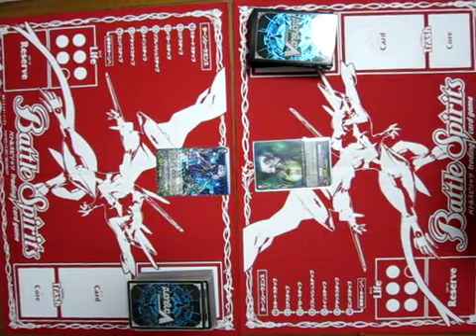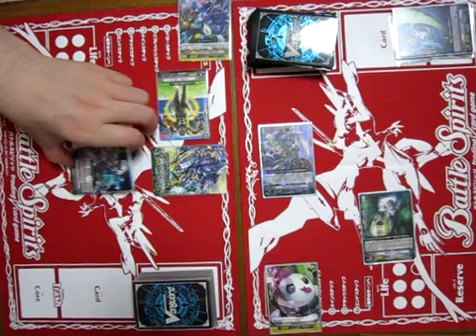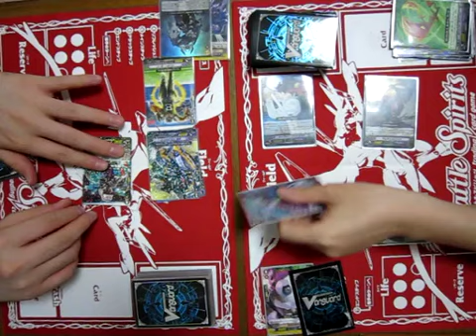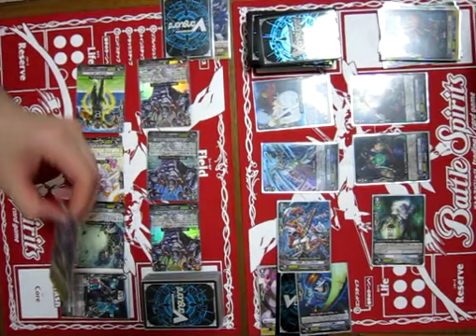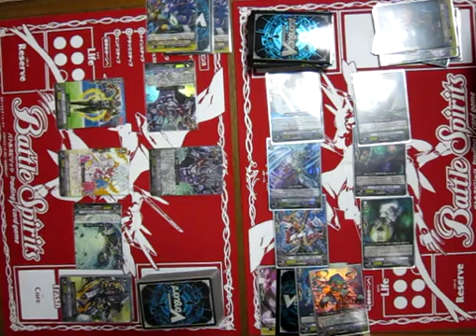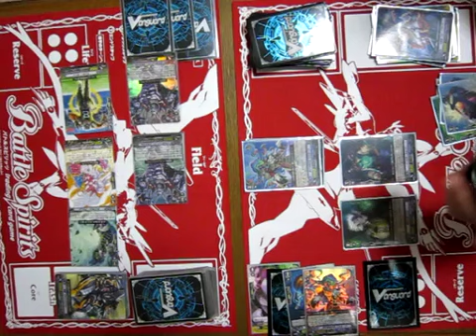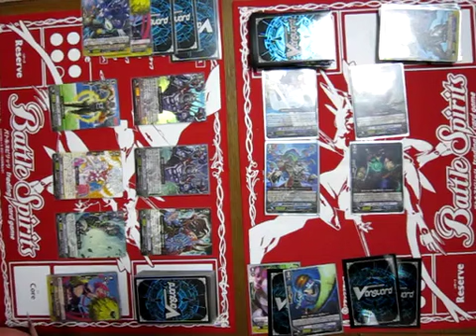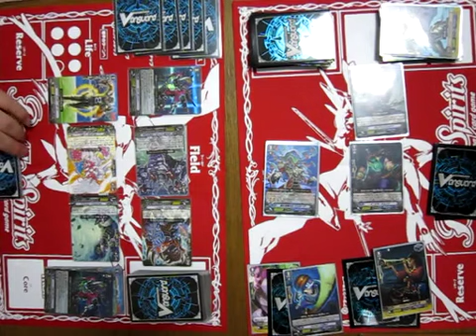誰得ヴァンガードファイト_4 【スパブラVSグランブルー】